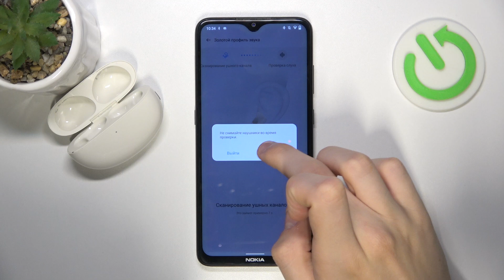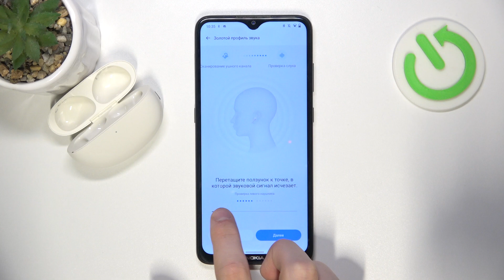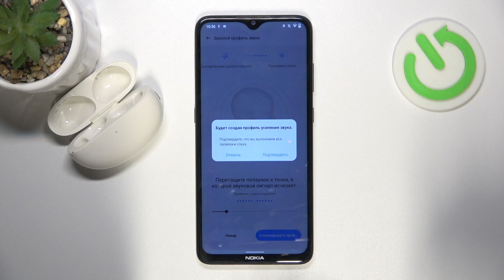realme Buds Air 5 Pro | Как пользоваться золотым профилем звука на realme Buds Air 5 Pro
В этом видео мы покажем, как на устройстве realme Buds Air 5 Pro пользоваться функцией золотого профиля звука. Если вы хотите узнать, что такое золотой профиль звука на realme Buds Air 5 Pro и как им пользоваться, то это видео для вас.

Как пользоваться золотым профилем звука на realme Buds Air 5 Pro? Что такое золотой профиль звука на realme Buds Air 5 Pro?